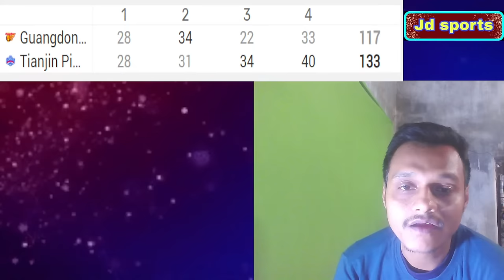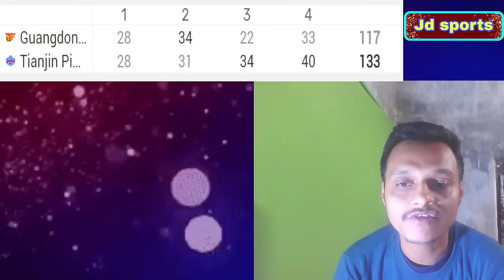Guangdong Southern Tigers vs Tianjin Pioneers score details (117-133) Round 37 (03/01/2024)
Guangdong Southern Tigers vs Tianjin Pioneers,